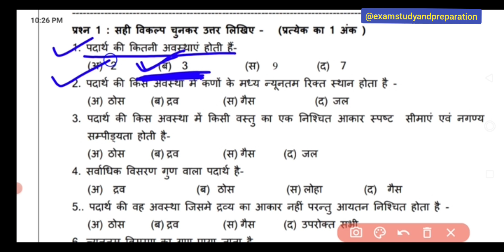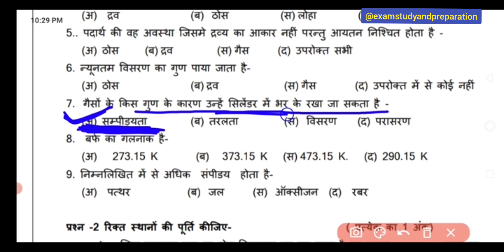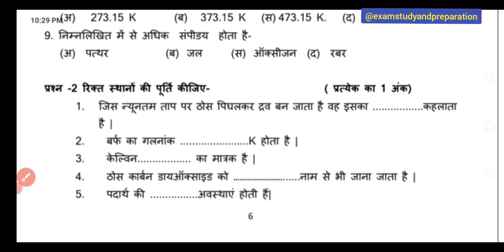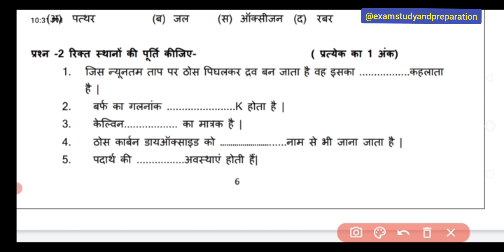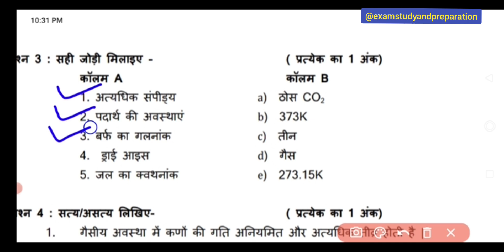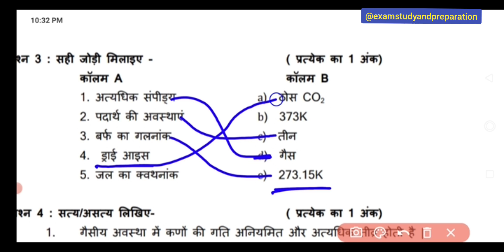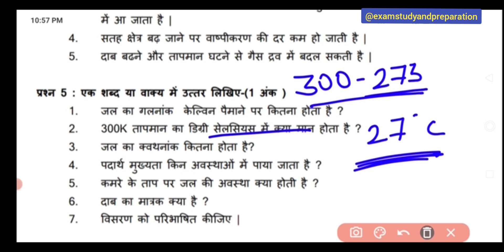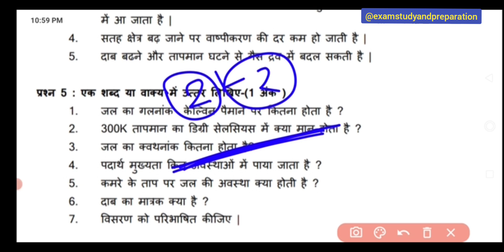कक्षा-9वी विज्ञान वार्षिक परीक्षा 2023 अध्याय-1 महत्वपूर्ण प्रश्न-उत्तर| Class-9 Science imp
कक्षा-9वी विज्ञान वार्षिक परीक्षा 2023अध्याय-1 महत्वपूर्ण प्रश्न- उत्तर| Class-9 Science imp|@examstudyandpreparation